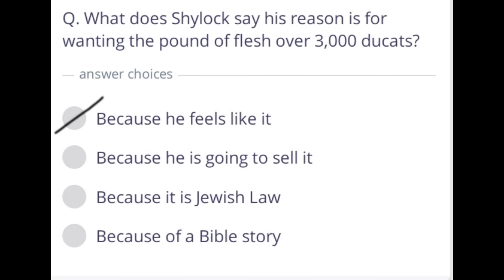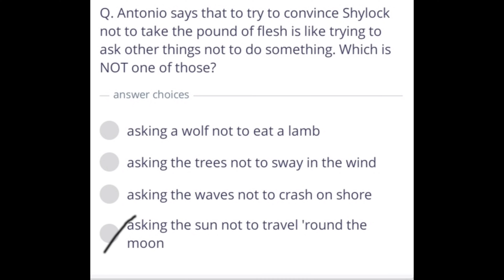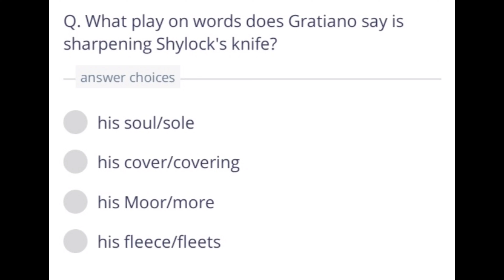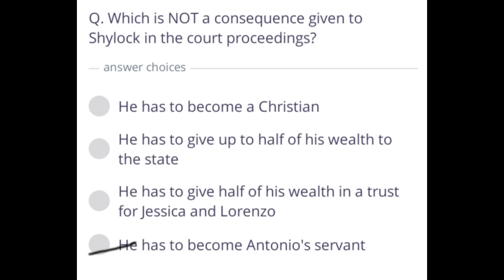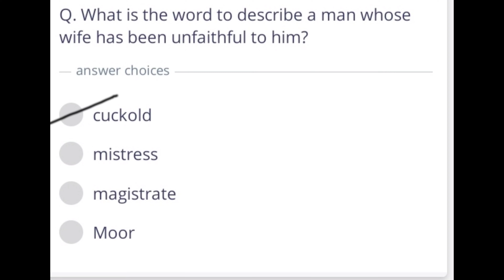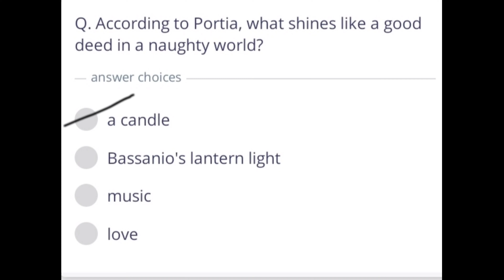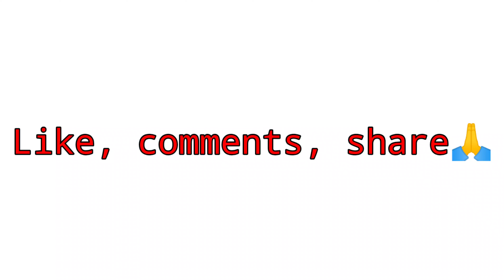IMPORTANT QUESTION SERIES || the merchant of Venice || part 2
Hello everyone 👋

More videos of MDU pattern are available on my channel. link are given blow👇